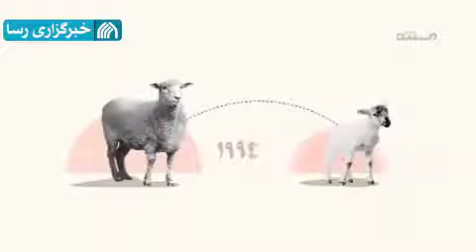اولین شبیه سازی ژنتیکی شده در غرب آسیا